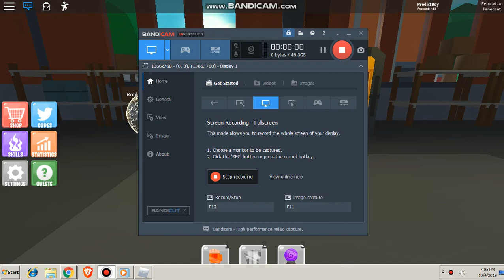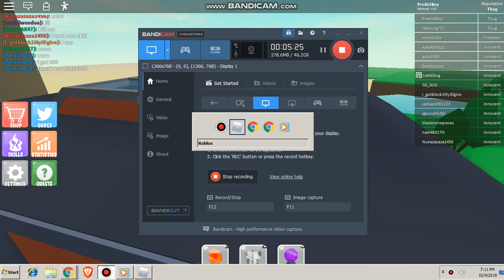Power Simulator 1.0